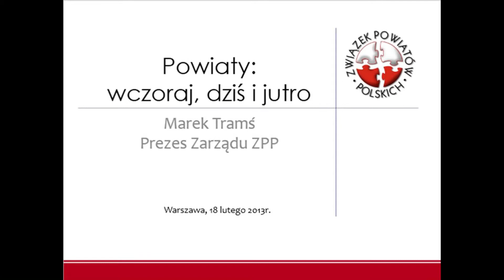Relacja z Konferencji z okazji 15 lat odrodzonego samorządu powiatowego 18.02.2013 r.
18 lutego 2013 r. w Sali kolumnowej Sejmu RP w Warszawie odbyła się Konferencja sejmowej Komisji Samorządu Terytorialnego i Polityki Regionalnej oraz Związku Powiatów Polskich z okazji 15 lat od usamorządowienia wspólnot powiatowych „OD PRZESZŁOŚCI DO PRZYSZŁOŚCI USTROJU SAMORZĄDU POWIATOWEGO", w której udział wzięli m.in.: Wicepremier Rządu RP, Minister Gospodarki Janusz Piechociński, poseł do PE, Premier Jerzy Buzek, Minister Pracy i Polityki Społecznej Władysław Kosiniak - Kamysz, poseł na Sejm RP Piotr Zgorzelski, prezes Związku Powiatów Polskich Marek Tramś oraz licznie zgromadzeni samorządowcy z całego kraju.